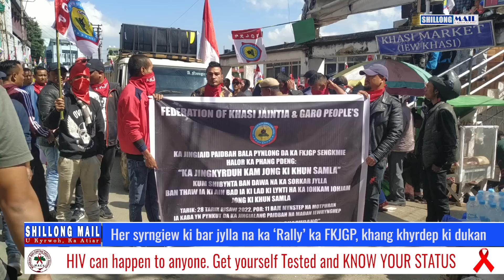Her syrngiew ki bar jylla na ka ‘Rally’ ka FKJGP, khang khyrdep ki dukan